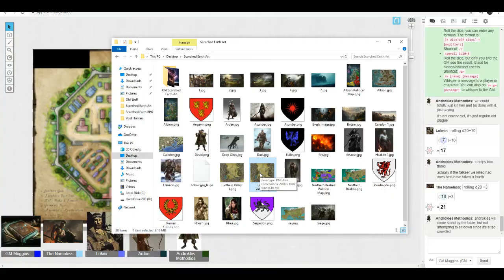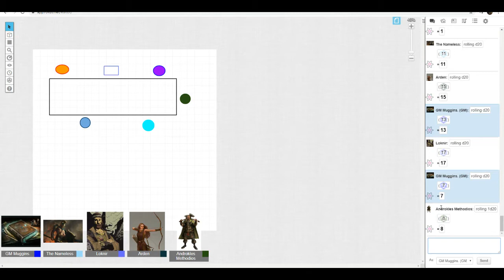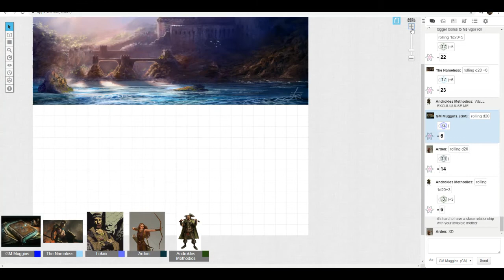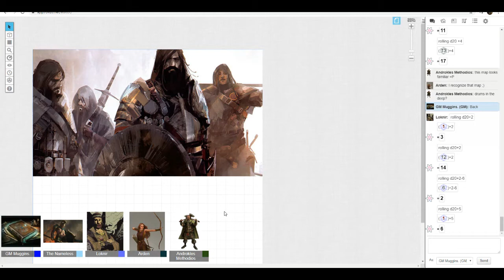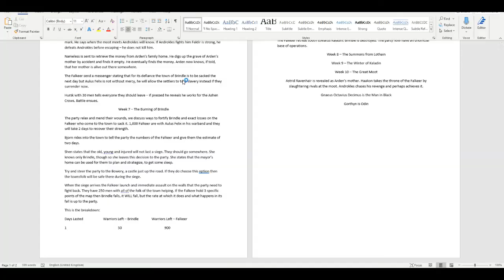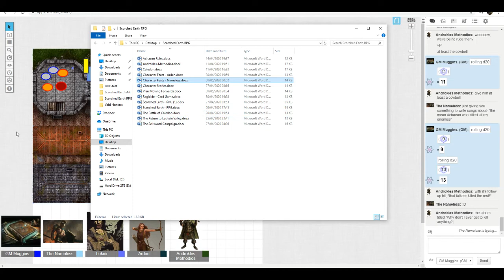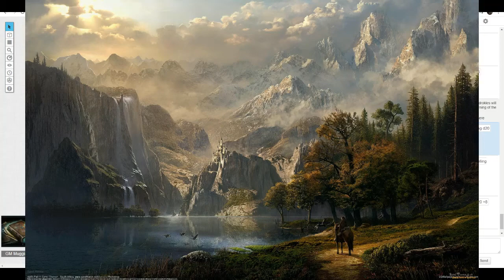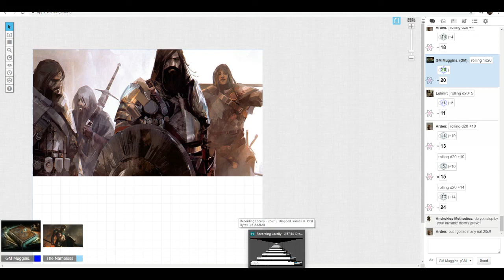The Sellsword Campaign - Week Seven - The Gates of Brindle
The Falkeer arrive to take the town of Brindle, our heroes stand on the walls preparing to beat them back.

Prepare for a rip roaring session of 90 percent combat, blood and guts!